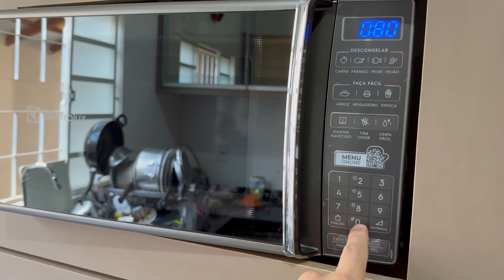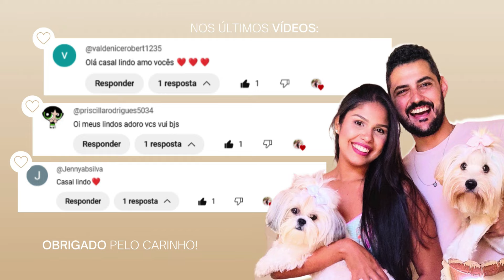MARMITAS SAUDÁVEIS PARA A SEMANA: Cardápio completo gostoso e econômico + dicas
No vídeo de hoje vocês vão conferir eu preparando marmitas congeladas da semana. Fiz um cardápio completo gostoso e econômico que rendeu 12 marmitas pra semana.

- COMPRAS DO MÊS NO ASSAÍ ATACADISTA para duas pessoas, vlog no mercado, quanto gastamos e dicas
- dia de trabalho, comprinhas, fiz bolo de milho, domingo de filmes, torta de frango e missa
- RECEBIDOS, ROTINA DO LAR, DICA DA NUTRI, NOSSA ROTINA A DOIS, DIA DE ATENDIMENTOS e TREINO EM CASA